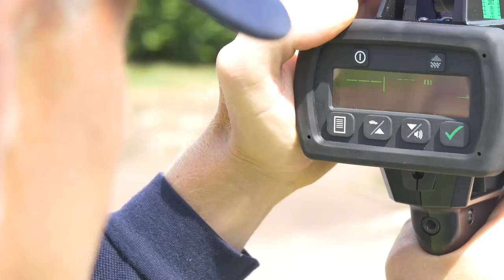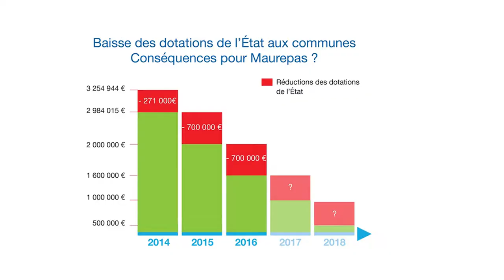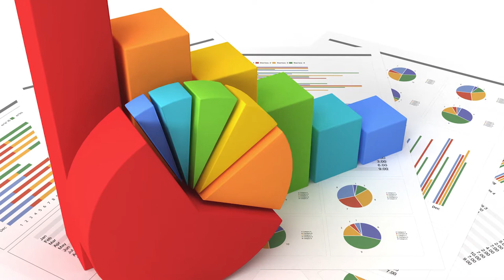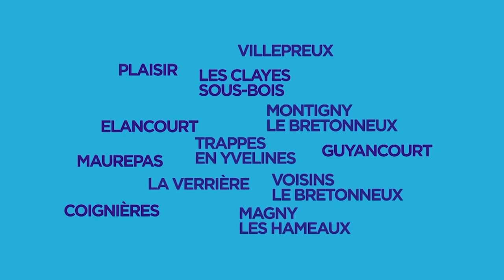Vœux de la Ville de Maurepas 2017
Grégory Garestier, maire de Maurepas, vous présente ses Meilleurs Vœux pour l'année 2017